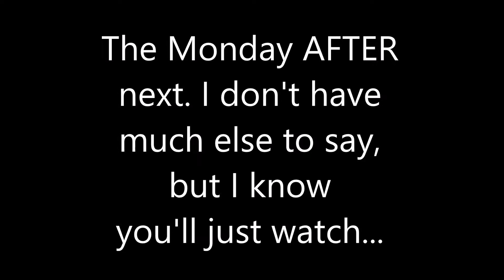CHANNEL UPDATE (GONE WRONG!) (GONE CRAZY!) (ALMOST DIED AGAIN!) (Camp-out Edition)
Just watch the video. It explains it all. :/ [at least :/ for me]

- SteveNathn

P.S. How is this video in HD? (Again?)